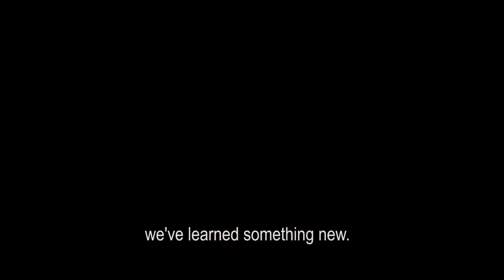LEARNING AROUND THE WORLD - WE ARE LIU GLOBAL